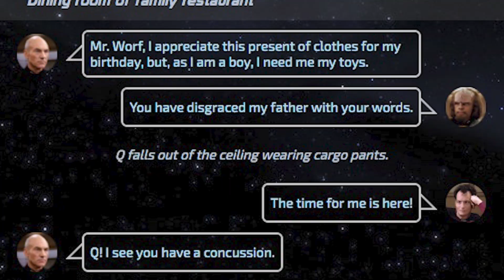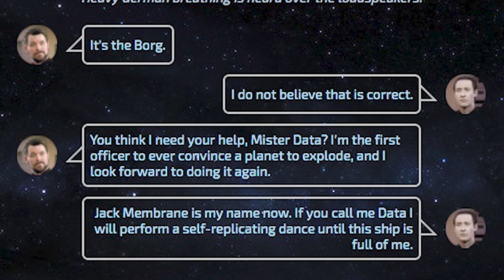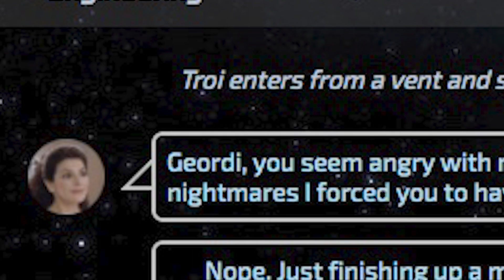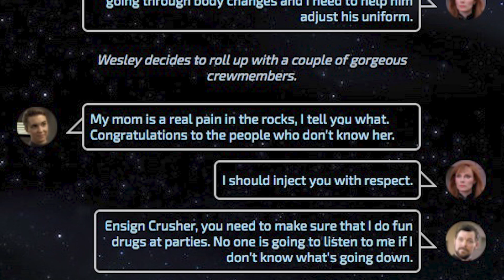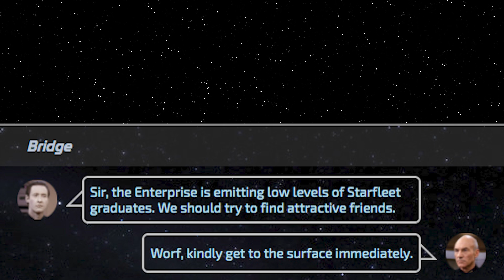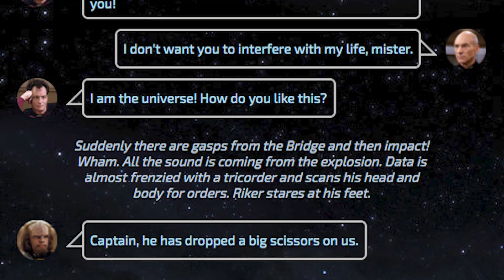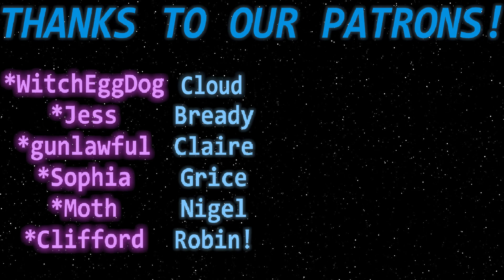AI Wrote this Star Trek Episode (and we dubbed over it)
What if Star Trek The Next Generation was awful? Well with ai everything is awful so enjoy this nightmarish dub!